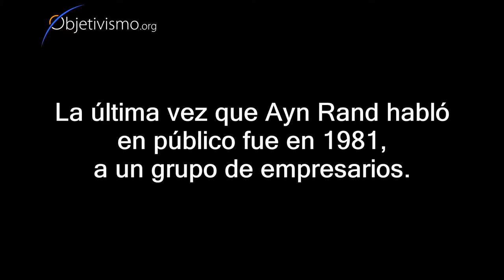Ayn Rand - Cómo el Altruismo destruye el Capitalismo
En su última aparición en público, Ayn Rand muestra cómo los empresarios, al aceptar la moralidad del altruismo, están destruyéndose a sí mismos y al capitalismo.